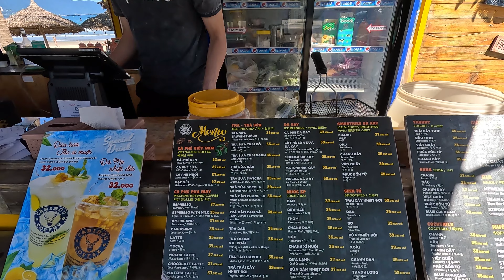Exploring Da Nang/One Of The Most Beautiful Beaches In The World/Budget Accommodation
Hi welcome to today's vlog Exploring Da Nang/One Of The Most Beautiful Beaches In The World/Budget Accommodation. I start off by getting a haircut in an old traditional barbers before heading out exploring the amazing City of Da Nang. First stop is at My Khe Beach which in 2005 was voted one of the most beautiful beaches in the world by Forbes magazine.

While leaving the beach i was recognised and had a chat with Ian from Nottinghamshire which was a nice surprise, what a lovely guy. After my chat with Ian i set off back towards my accommodation with a walk down the riverside to see Da Nang's Marina. Finishing off the vlog i give a tour and review of my budget accommodation while i was staying in the City.

Channel message, as of tonight i will be doing a great reset. Back to basics the vlogs will be seven nights a week. Thank you for your patience while i iron things out, these things have to be tried and the channel is regressing to much. Onwards and upwards from now on.

I really hope you enjoy Exploring Da Nang/One Of The Most Beautiful Beaches In The World/Budget Accommodation.

Currency Exchange🇬🇧£1=
🇺🇸US $1.25
🇦🇺AUD $1.91
🇰🇭CR 5114
🇪🇺EURO 1.16
🇲🇾MR 5.90
🇹🇭TB 44.82
🇻🇳VD 30,462